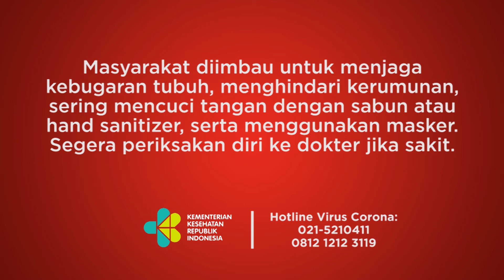4 Korban Kecelakaan Bus di Tol Mojokerto Dikuburkan Dalam Satu Liang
TEMPO.CO - Sebanyak empat korban jiwa kecelakaan bus Ardiansyah di Tol Surabaya-Mojokerto (Sumo), Jawa Timur, dimakamkan dalam satu liang lahat, Senin malam, 16 Mei 2022. Keempatnya merupakan satu keluarga yang terdiri dari ayah, ibu, dan dua anaknya. Mereka merupakan korban kecelakaan Bus yang mengangkut 27 penumpang itu menabrak tiang pemberitahuan atau Variable Message Sign (VMS) di pinggir bahu jalan Tol Surabaya-Mojokerto. Kecelakaan tersebut membuat bus terguling dan 14 penumpang meninggal dunia.